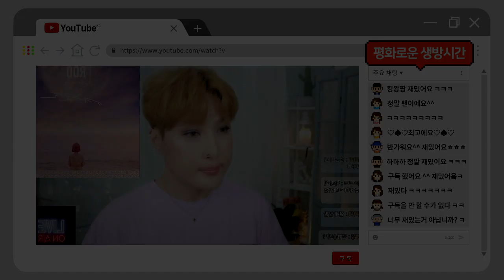안보면 너만손해) 퍼스널컬러!!!!!!!!!! 봄웜! 여쿨! 자가진단 해드렸더니 반응이.. ㅎㄷㄷ/ 김기수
자료출처는
루님의 여름달 메인자켓 포스터에서 영감을 얻었습니다